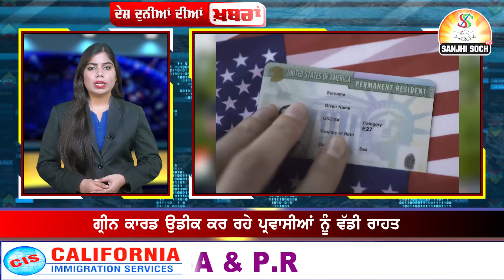Desh Duniya : 500 ਰੁਪਏ ਦੇ ਨੋਟ ਨੂੰ ਲੈ ਕੇ ਆਰ.ਬੀ.ਆਈ. ਦਾ ਵੱਡਾ ਬਿਆਨ, ਦਿੱਤੀ ਅਹਿਮ ਜਾਣਕਾਰੀ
500 ਰੁਪਏ ਦੇ ਨੋਟ ਨੂੰ ਲੈ ਕੇ ਆਰ.ਬੀ.ਆਈ. ਦਾ ਵੱਡਾ ਬਿਆਨ, ਦਿੱਤੀ ਅਹਿਮ ਜਾਣਕਾਰੀ